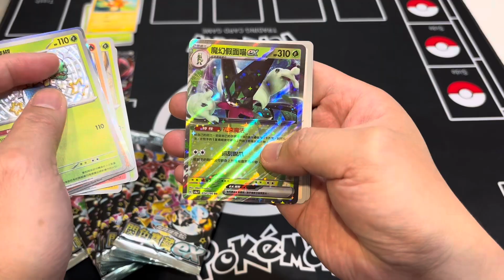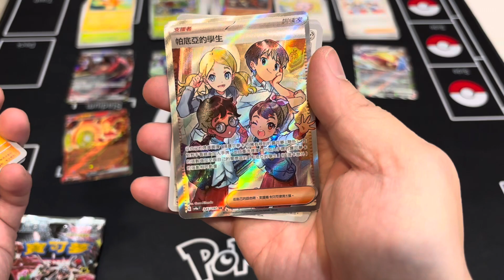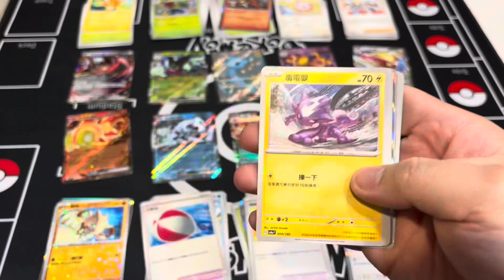閃色寶藏換我開一盒！來個爆配+神包！